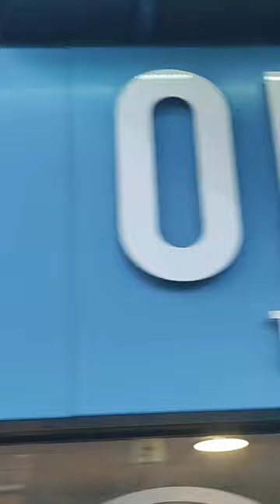Share Box from Oh My Cod, Helsby, Cheshire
Oh My Cod, Helsby Cheshire food review - THE SHAREBOX as seen on Facebook!

Well it's time! After lusting after this ever since I seen it, I decided to take the plunge and ordered one today - watch the vid for my honest review!
Oh My Cod
Chester Road
Helsby
Cheshire
WA6 0AD